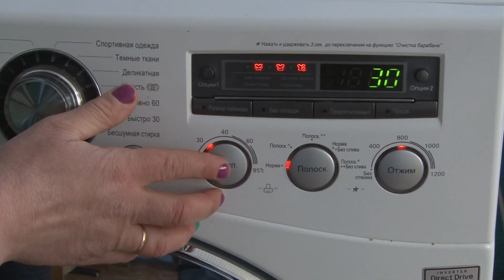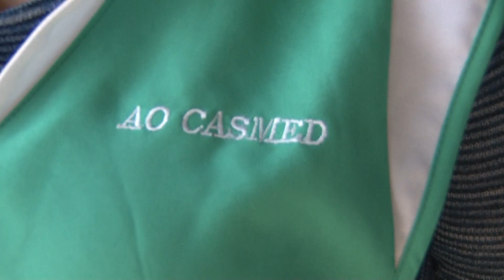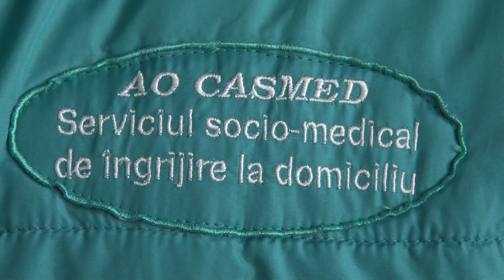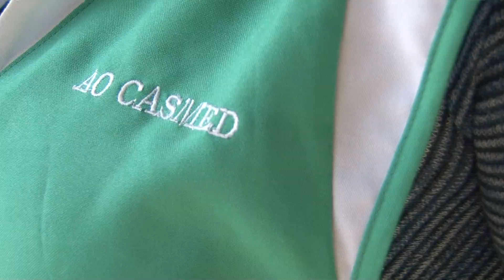ÎNTRE ETATE ȘI REALITATE, AȘA CUM ESTE